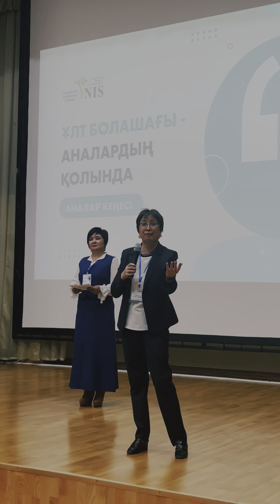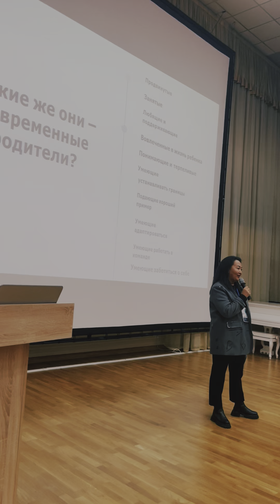Аналар кеңесі 2024 жыл